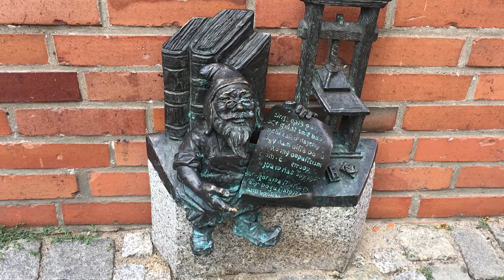Польша за 14 дней. Настоящая Европа, только дешевая.Варшава, Гданьск, Вроцлав, Краков и не только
За 14 дней я посетила 11 городов и городков Польши. И скажу с уверенностью, что Польша – это  рай для путешественника! Здесь есть все и на любой вкус: старинные города - Варшава, Вроцлав, Краков, Гданьск ;  красивая природа, живописные горы Татры и балтийские курорты, причем более дешевые, чем в Прибалтике. И вообще, цены в Польше очень даже приятные. Вам понравится, зуб даю.